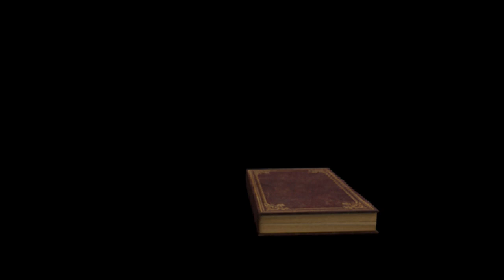Schnauze Karen!/Coral Island Part 2 (No Commentary)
Es gibt Aufruhr in der Stadt. Eine Organisation namens Kugelfisch Corp. lässt sich hier unter dem Vorwand nieder, den Tourismus ankurbeln zu wollen. Allerdings sind die meisten Bewohner davon nicht begeistert, weil diese Organisation in Verbindung mit einer Ölkatastrophe steht, die der Insel ganz schön zugesetzt hat. Was haben die hier vor? Und was hat die plötzliche schlechte Bewertung der Insel damit zu tun? Viel Spaß!